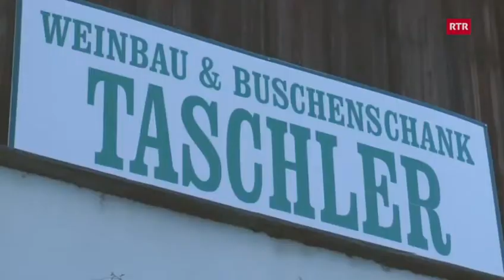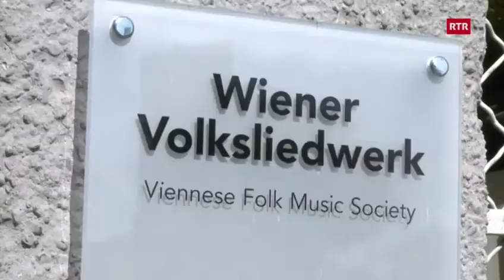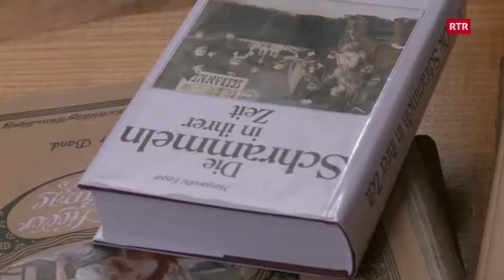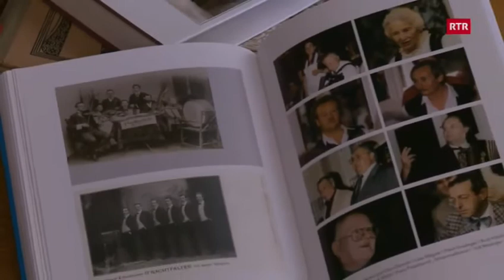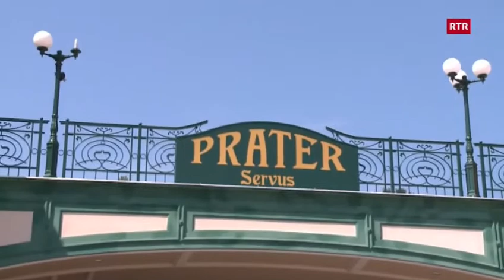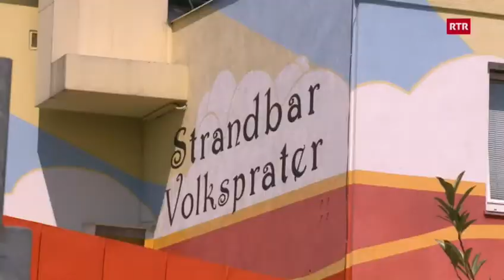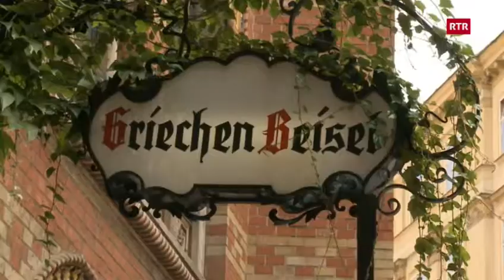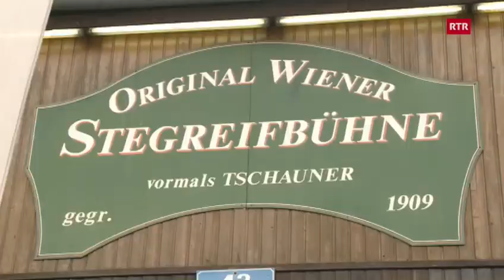Sin ils fastizs dils frars Schrammel I RTR Musica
Österreich, Wien: Flurin Caviezel auf den Spuren der Brüder Schrammel, deren Name zum Synonym für die typische Wiener Volksmusik «Schrammeln» geworden ist, die in Gaststätten oder zum Heurigen im Buschenschank gespielt wird .

Austria, Vienna: Flurin Caviezel sin ils fastizs dals frars Schrammel. Lur num è daventà in sinonim per la musica populara tipica da Vienna – il uschè numnà «Schrammeln». Musica che vegn sunada savens en ustarias.